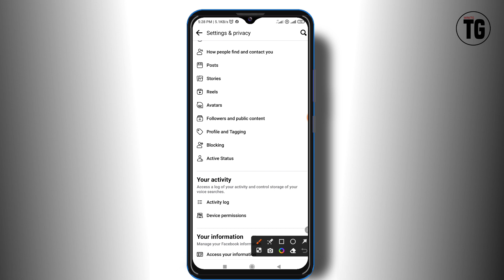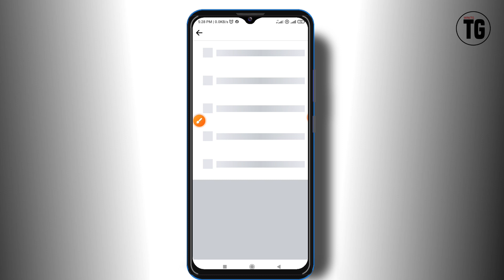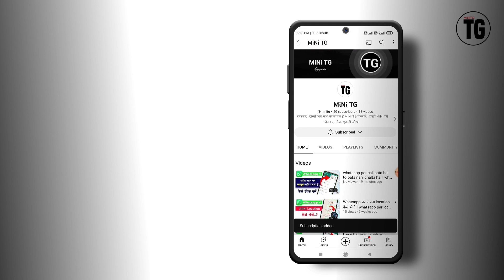facebook me like kiya hua video kaise dekhe | facebook mein like kiye video kaise dekhe - MiNiTG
Your Quires :-
facebook me like kiya hua video kaise dekhe
facebook me like kiya hua video kaise dekhe 2023